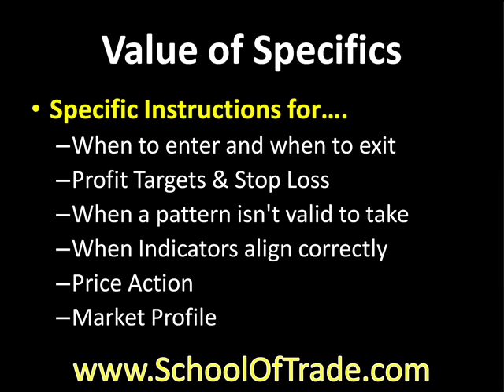Learn our Commodity Futures Trading System, The Value of Specifics in your Trading System,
Are you aware of the VALUE in the specifics of your trading system?
Are you using a trading system that lacks these VITAL specifics?
SMALL BUSINESS OPPORTUNITY WORK FROM HOME SUPPLEMENT MY INCOME
If so, come join us at the SchoolOfTrade.com for all the specific rules you need to trade the markets!

Specifc rules provided to our members for All FUTURES, FOREX & Stocks!